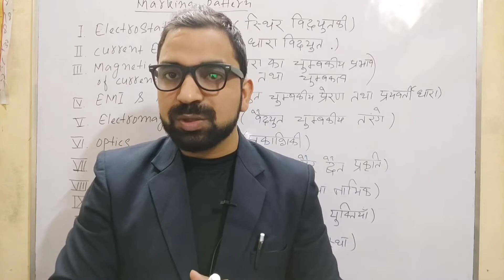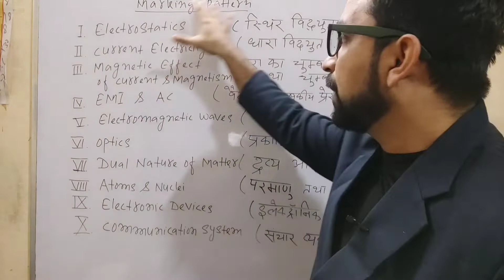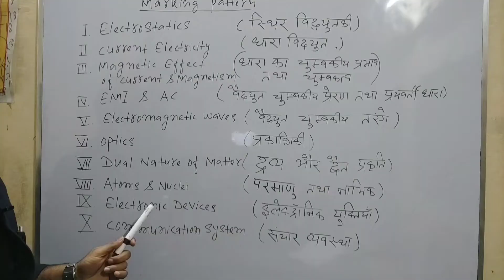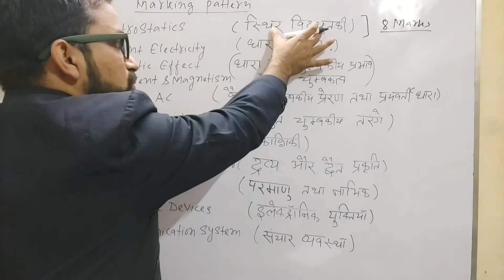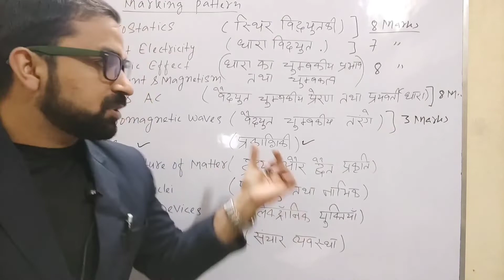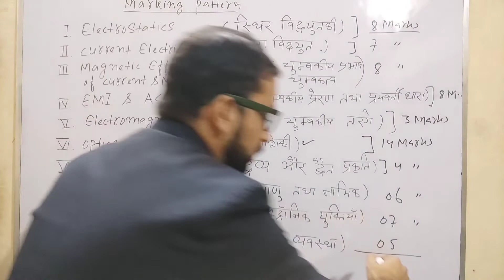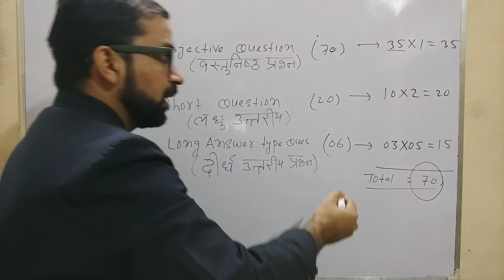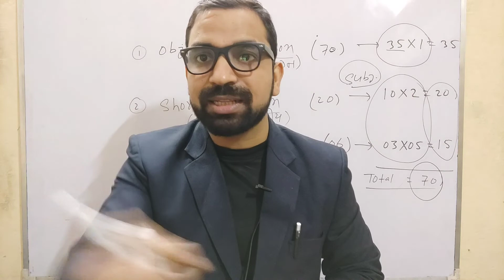Class12 Physics Question Pattern of Bihar Board 2021 || Chapter Wise Marking Scheme || Er. Hesan Sir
Class12 Physics Question Pattern of Bihar Board 2021 || Chapter Wise Marking Scheme || Easy way to Pass Exam